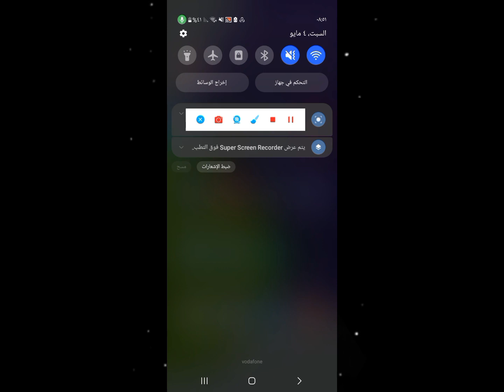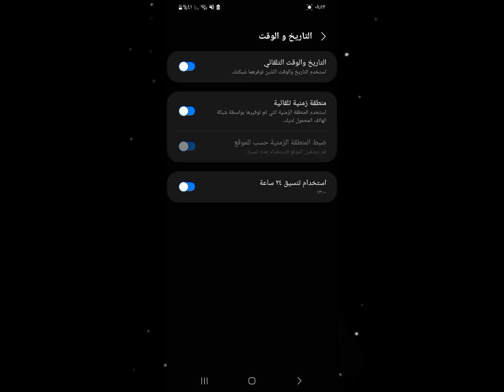حل مشكلة تم الاتصال بدون انترنت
حل مشكلة تم الاتصال بدون